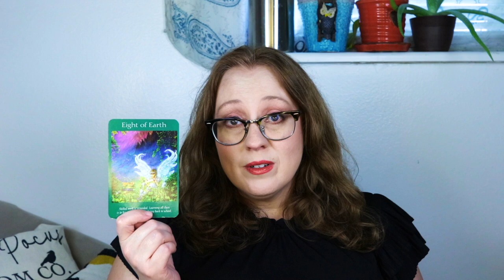AUGUST 14, 2023 ANGELIC MESSAGE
LIVE EVENT AUGUST 16, 2023 6:30PM-8:00PM MDT (8:30PM EASTERN/ 5:30PM PACIFIC). Energy Portals & Dimensional Shift | Join me live as I deliver angelic messaging around upcoming energy portals and the current shift that has us rethinking our future. Discussing to follow, ends at 8:00pm MDT.